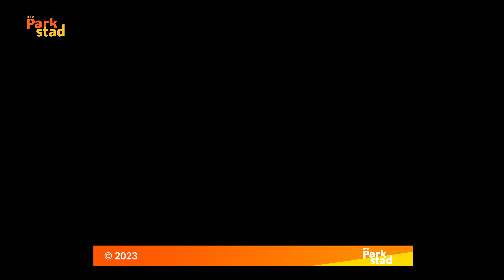Fotogeniek | Ontwerpster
We zien altijd een bruid mooi stralen op haar bruiloft. Helemaal tip top in orde met hele mooie accessoires. Maar waar komen die accessoires vandaan? In deze aflevering van Fotogeniek fotografeert Lindy ontwerpster Laurie Bessems en duiken ze samen in haar wereld.

Camera: Erwin Deswijzen
Video-edit: Erwin Deswijzen

//RADIO//
89.2FM - 87.5 KABEL - RTVParkstad.nl/live
//TELEVISIE//
Ziggo Kanaal 43, KPN Kanaal 1495 & RTVParkstad.nl/gemist
//ONLINE//
RTVParkstad.nl - @RTVParkstad